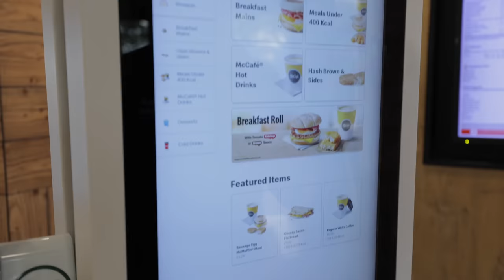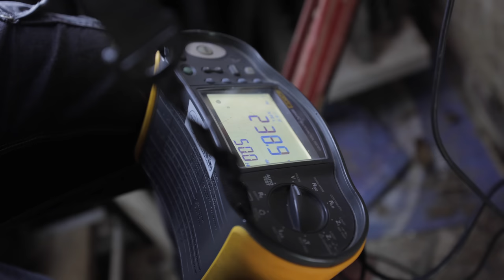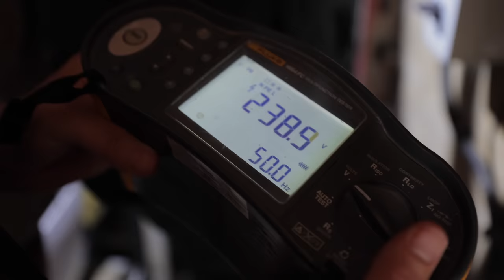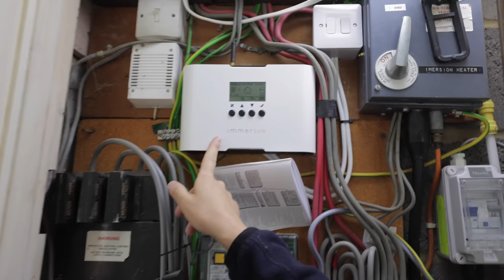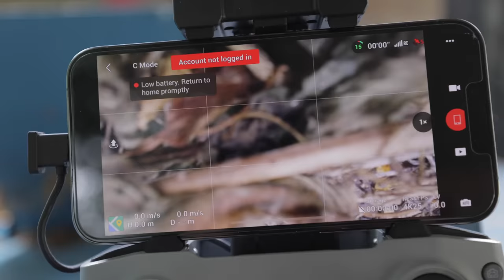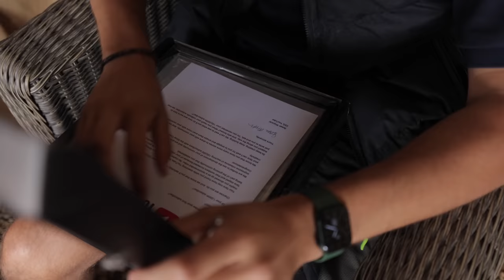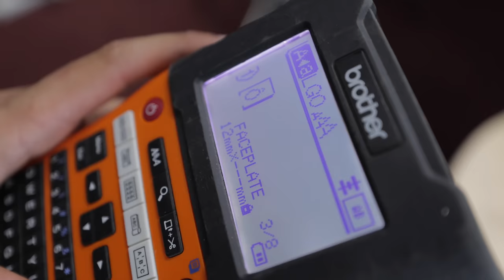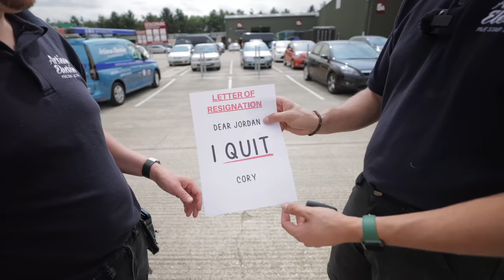CORY QUITS ARTISAN ELECTRICS *NOT CLICKBAIT*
Despite many people thinking this was some Artisan clickbait, it's unfortunately true! Our megastar and super humorous Cory has decided to hand in his blue polo and start a solo adventure of his own.  We hope you enjoy this final video with Cory and his last day, as He and Jordan take a trip to a local farm to carry out a fault find on an out-of-warranty broken solar panel inverter. Followed by some reminiscing at the pub with a one-of-a-kind leaving present.

To Cory, The Artisan Electrics team thank you for your dedication and help in making the channel what it is today! We wish you all the best in your next adventure. P.S Let us know when we can do a collab 😅

⏱️Timestamps
00:00 I Quit
02:52 My Last Day
04:05 The Privilege
05:38 Old Baby
08:36 Technical Services
10:08 Cows & Business
11:32 Pilot School
12:00 Electrical Set-Up
14:49 Drone Crash
16:32 To The Pub
17:51 Leaving Present
20:02 Best Moments
24:58 What’s Next?
29:23 Handing The Van Back
29:56 Jordans Goodbye
30:54 Final Touch
32:28 Are You Serious?

🎵 Use music the Artisan Way - Sign up to Epicmedic Sound here 👇🏼

🏷️ DISCOUNT BUSINESS SUPPLIES 👇

If you need to renew your public liability insurance or need tools in van insurance, I recommend Rhino Trade Insurance, I've just renewed my insurance with them.